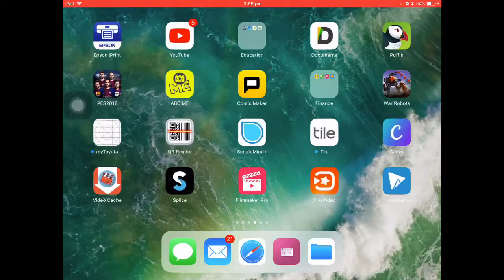How 2 AK47